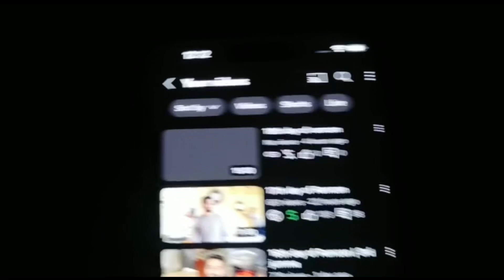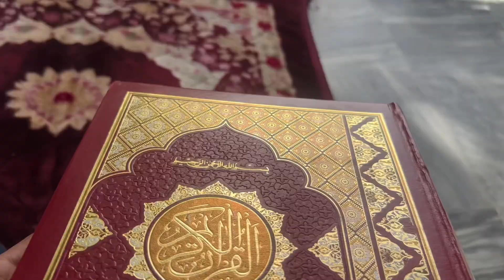Done with 2nd Ashra 😇✨